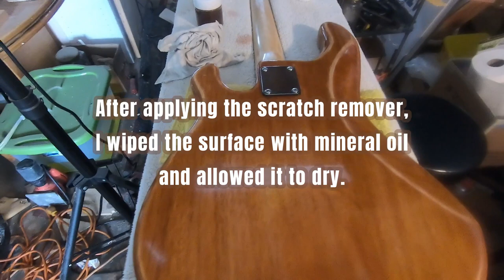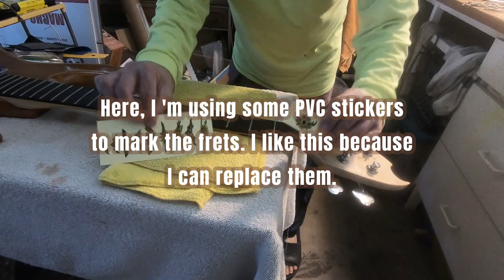Working in the electronics now - Building my Bass Guitar from Scratch Part 17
I'm done with french polishing. It's time to put the guitar together and make some music!!